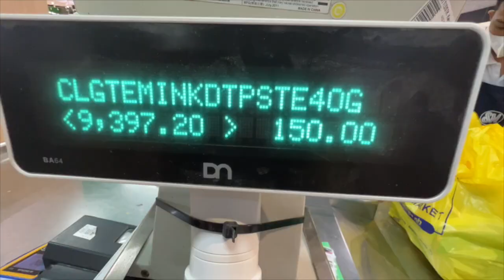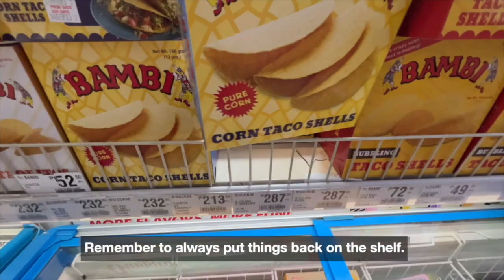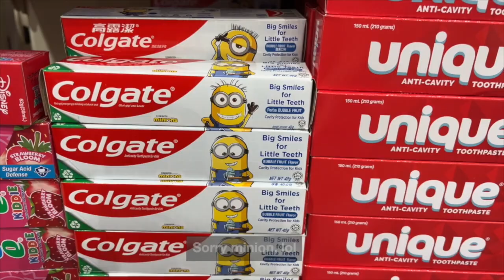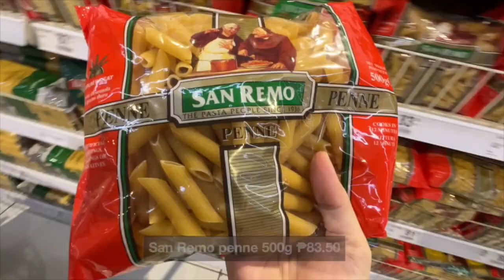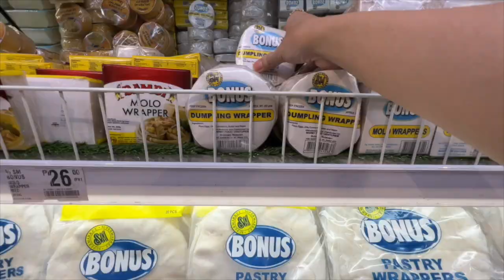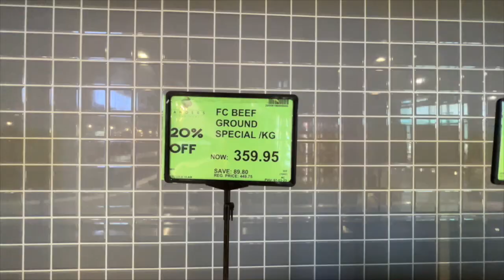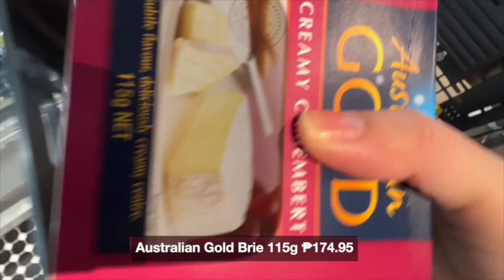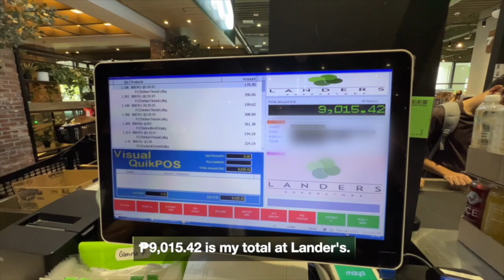RELAXING ASMR | Spending 18,000 worth of food in 1 day from 2 groceries | SM Supermarket | Landers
It's the holidays and extended family members are in the Philippines to visit.

Follow me in Instagram: everydaywithanaofficial

Cameras: iPhone 13 Pro, iPhone 12 Pro Max, GoPro Hero 10
Video Editing App: Final Cut Pro
Monopod: Gitzo GM2542